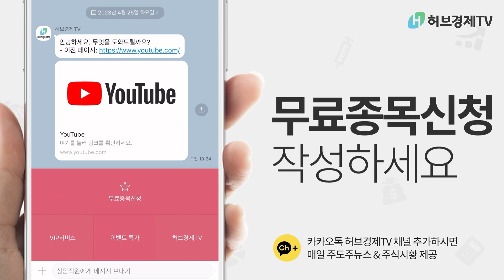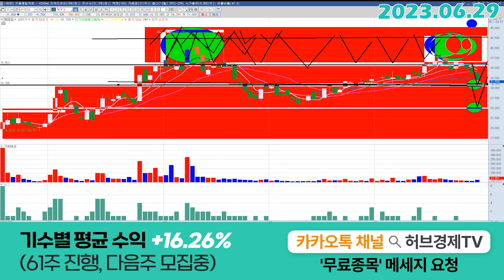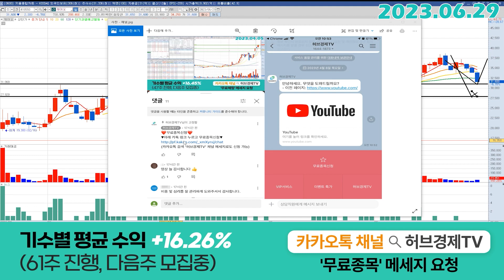제이오 (418550) - 여기까지는 기다려보시죠